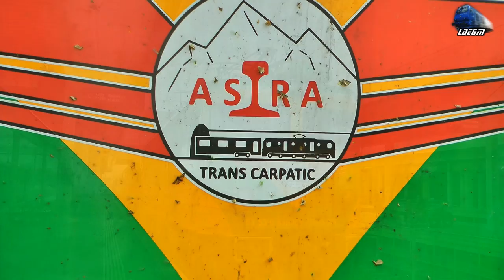Bobica~EC 43-0069-1 & Trenul Astra Trans Carpatic Train in Gara Arad Station - 26 June 2017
1:IR1531-2 - Cluj Napoca - Timisoara Nord - Automotor Sageata-Albastra~Desiro VT642 DMU RO-SNTFC
2:IR1765-2 - Iasi - Timisoara Nord - Delfinu`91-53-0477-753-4 & 060-EA/LE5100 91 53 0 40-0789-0 RO-SNTFC
3:Manevra/Shunting - Bobica~LE3400 Kw 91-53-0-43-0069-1 RO-STI/ATC

26 June 2017